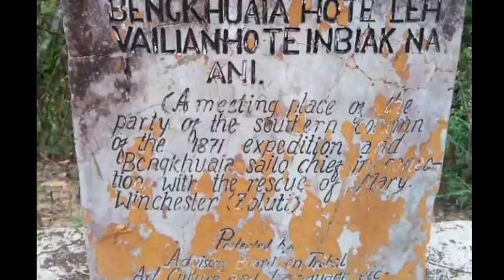Vaibiak lui (by Tea CCK)